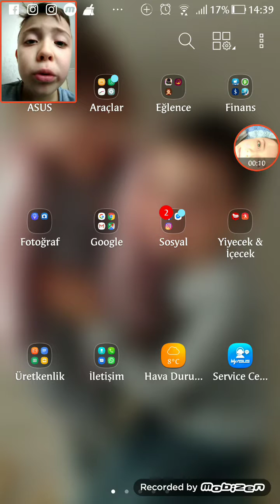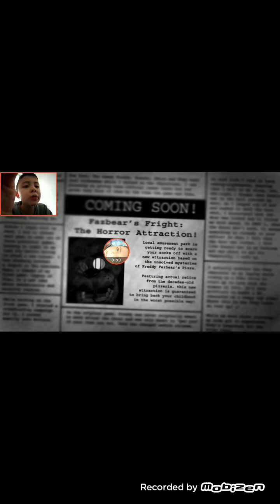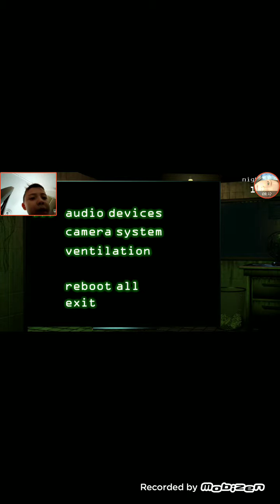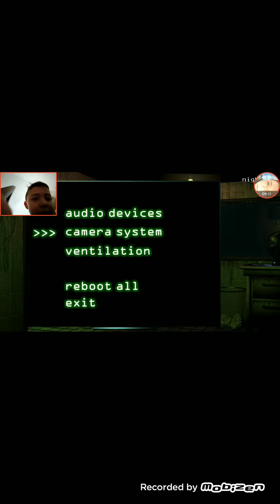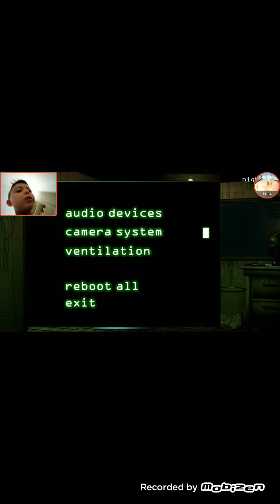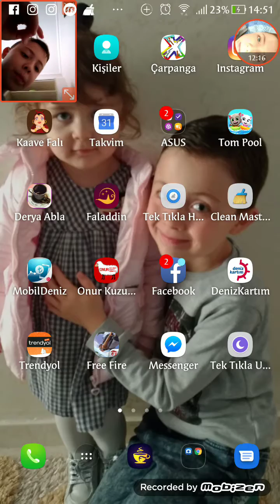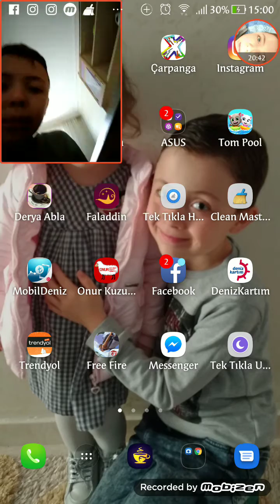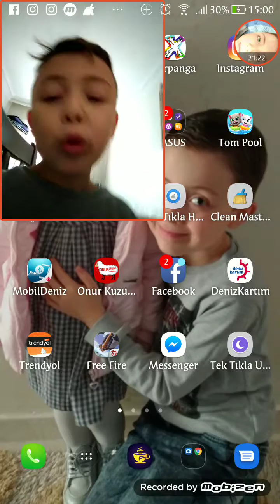Fnaf 3 u oynuyoruz (hiç korkunç değil)